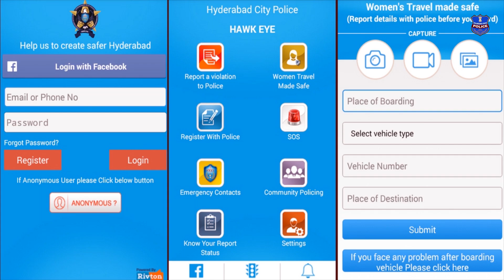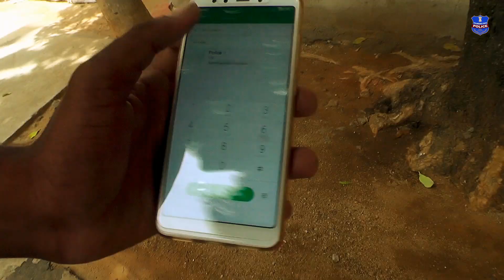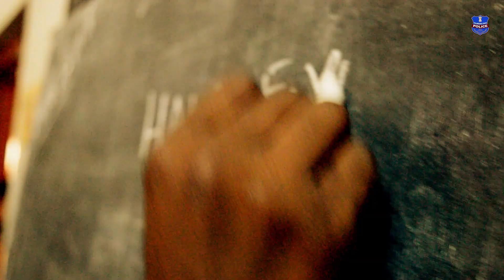hyderabad police song new 2018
singer peddapuli eshwar
writer.Chandhra shakar (Inspector Of Police)
music.amulya studio
produce.Sridhar
Editor anil sai nath

Contact Sridhar (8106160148) for make new Folk Songs